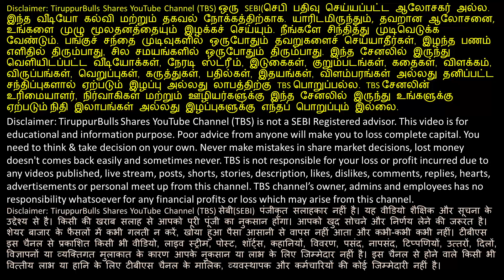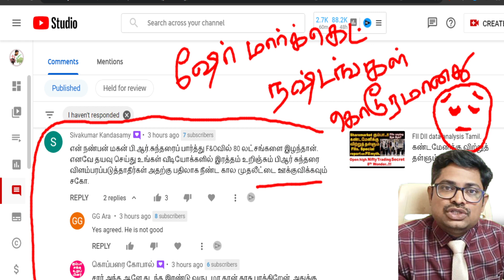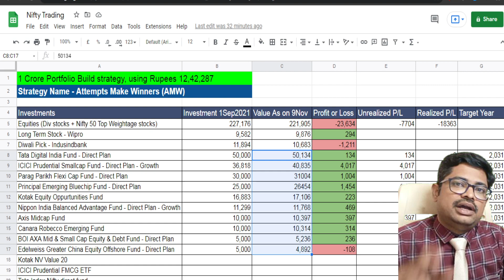Share market இழப்புகள் கொடூரமானது, எச்சரிக்கை தேவை. Loss story in share market.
pr sundar
dr jithendra law of attraction
dr jithendran
p r sundar inspires
psychology in tamil dr jithendra
dr jithendra psychology in tamil
dr jithendra psychology
dr jithendra self development
sugi sivam speech
suki sivam
suki sivam speech in tamil
suki sivam motivational speech
dr jithendra
dr jithendra videos
dr jithendra vlog
dr jithendra motivational speech
pr sundar tamil
pr sundar loss exposed
pr sundar post market report
pr sundar crypto
pr sundar option strategy
pr sundar pre market report
pr sundar pre market report today
pr sundar post market report today
pr sundar latest
pr sundar cryptocurrency
pr sundar workshop